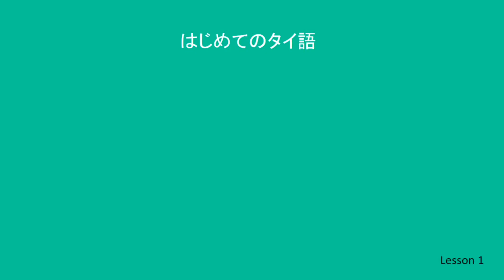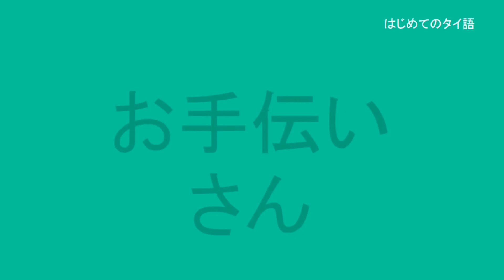はじめてのタイ語・レッスン❶ 職業 KS Language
はじめてのタイ語